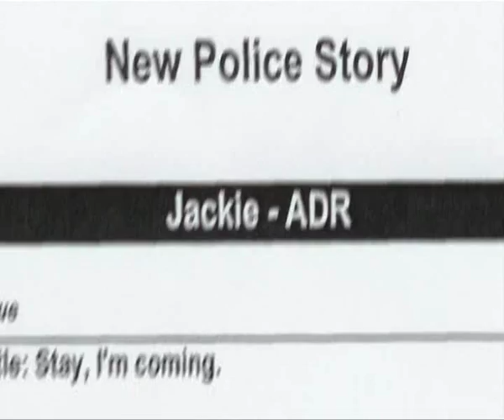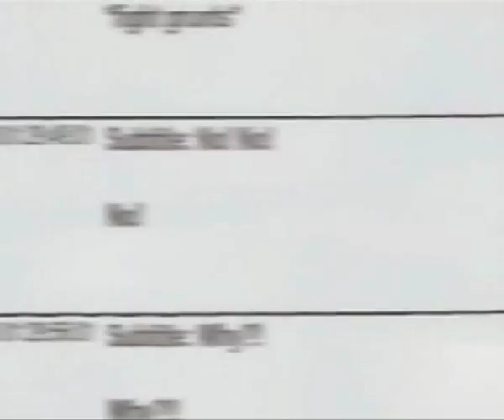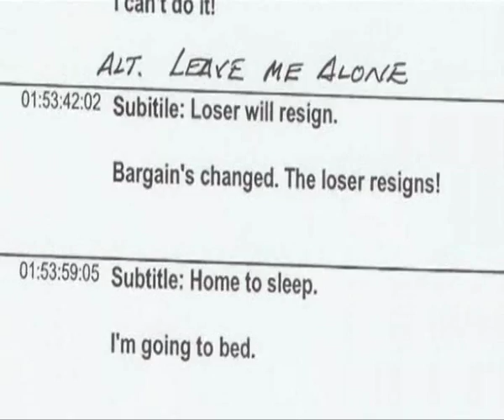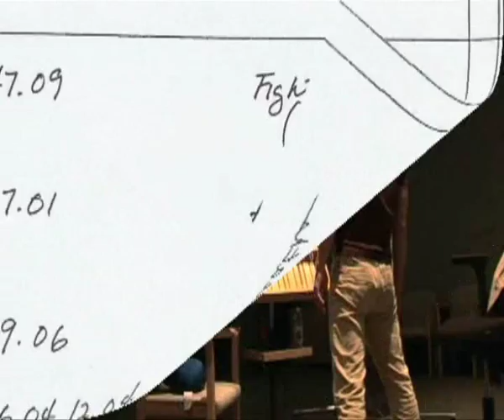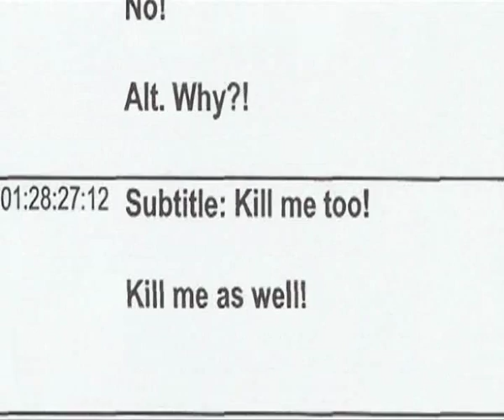Jackie Chan Dubbing Himself (New Police Story)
English Dubbing with Jackie Chan for the movie 'New Police Story'